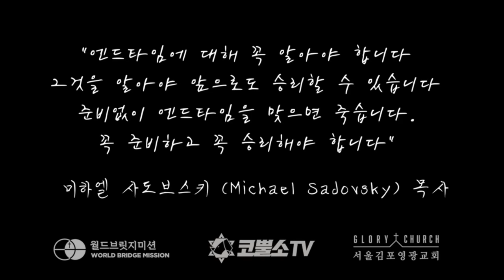[인터뷰] 미하엘 사도브스키 목사님의 세미나 간증⎮제 1회 이스라엘 목회자 컨퍼런스 🇮🇱⎮월드브릿지미션